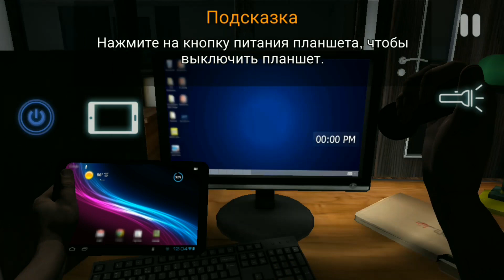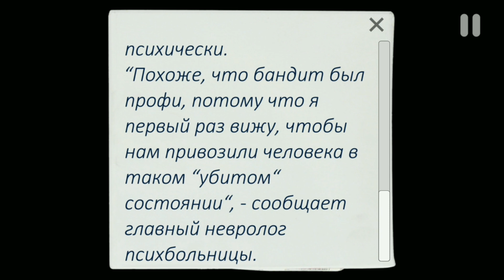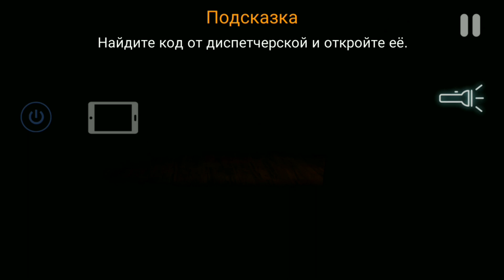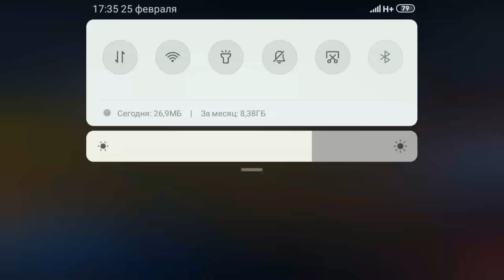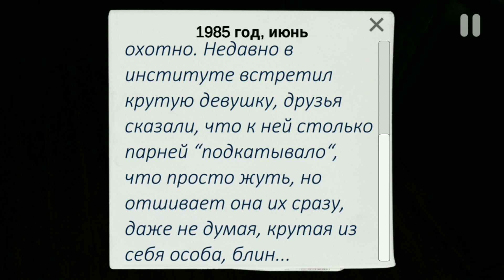Самый плохой опен кейс - CASE : animatronics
По любым вопросам писать в ВКонтакте -
Уроками монтажа я не занимался пока не занимался ютубом, сильно не придирайтесь , с мобилы хер норма смонтируе